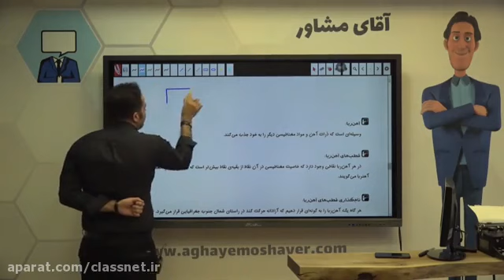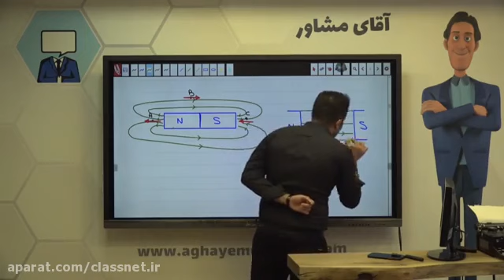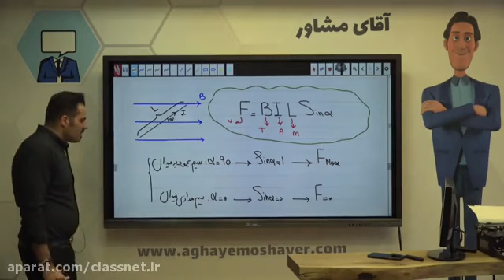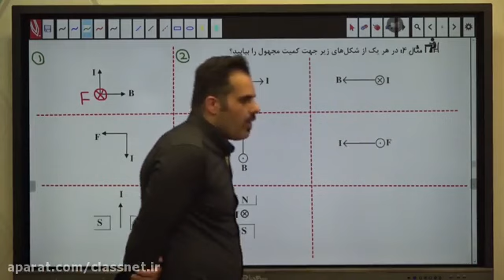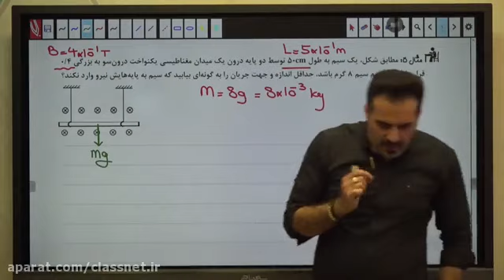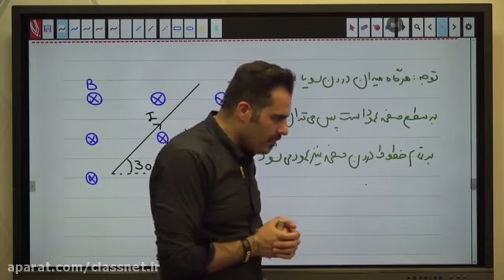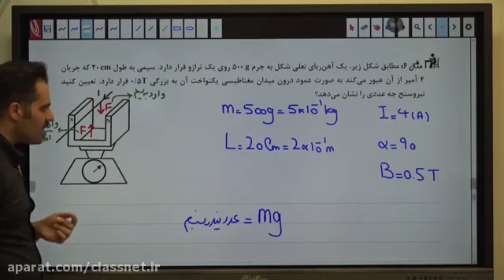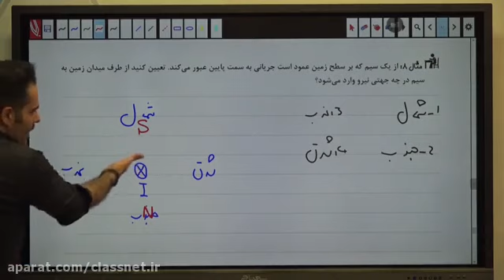Learning lessons about The second physics session of Professor Abbasian